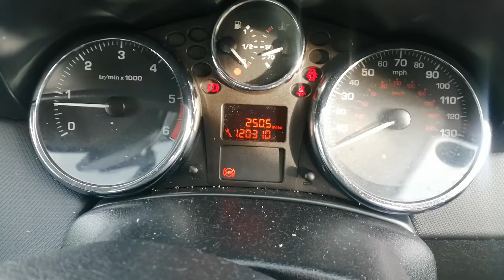Разборка Peugeot - 207, 1.4 HDI (VIN: VF3WA8HZC9W061067) YC09EJA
Основные характеристики:
Год выпуска: 2009
Двигатель: 8HZPSA10FDAX2515667
Объём двигателя: 1.4
Тип двигателя: Дизель
Коробка передач: КПП 5-ст.мех.(МКПП)
Кузов: Хэтчбэк (3-дверный)
Смотри каталог запчастей Peugeot - 207 на :
⏰ Режим работы колл-центра:
08:00 – 20:00 – ежедневно

Для наших покупателей:
- бесплатная доставка;